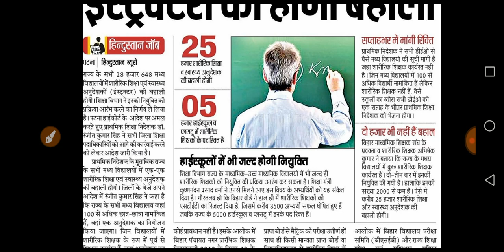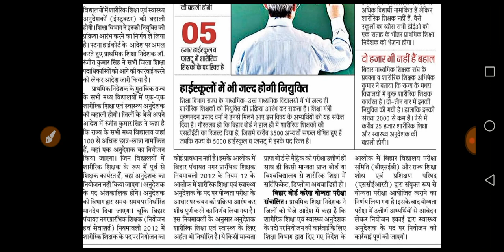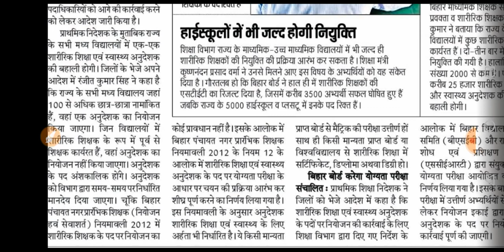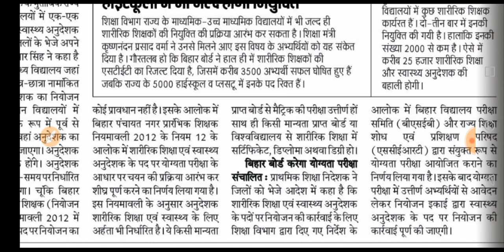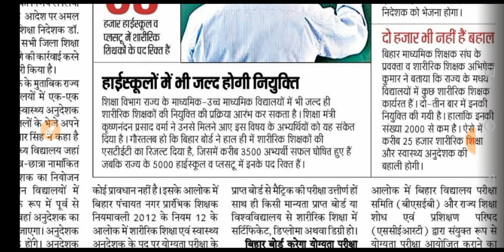बिहार के मिडिल स्कूलों में आई शारीरिक शिक्षक और स्वास्थ्य अनुदेशक की बंपर बहाली।जनिय क्या है योग्यता